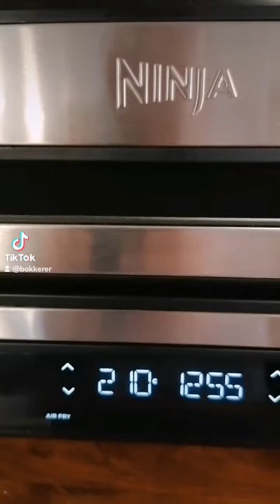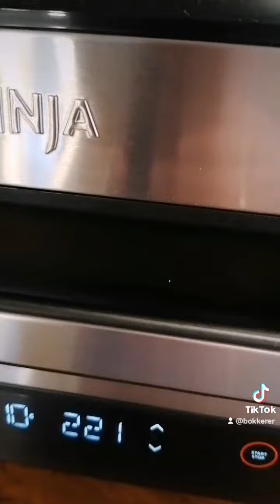steirisches Backhendl im Ninja Foodi Max Gril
Steirisches Backhendl im Ninja Foodi Max Grill und Heißluftfritteuse